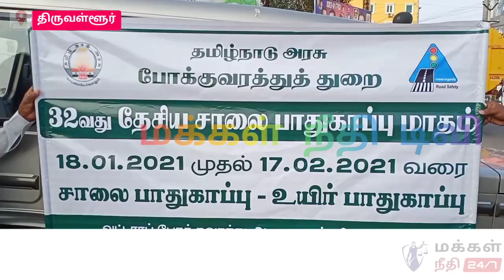வாகன ஓட்டிகளுக்கு பாரம்பரிய கலைஞர்களின் விழிப்புணர்வு l thiruvallur latest news l thiruvallur RTO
திருவள்ளூர் வட்டார போக்குவரத்து காவல்துறை சார்பில் சாலை பாதுகாப்பு மாத விழாவில் மூன்றாம்நாள் நிகழ்ச்சி பாரம்பரிய கூத்துக் கலைஞர்களை கொண்டு வாகன ஓட்டிகளுக்கு விழிப்புணர்வு ஏற்படுத்தப்பட்டது